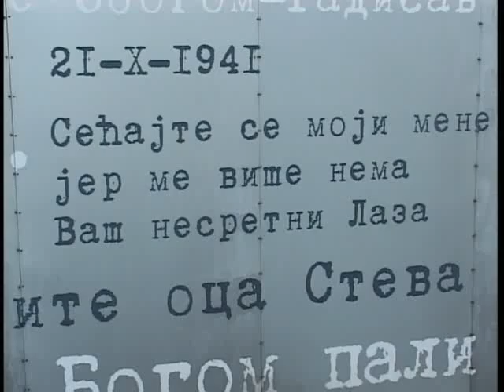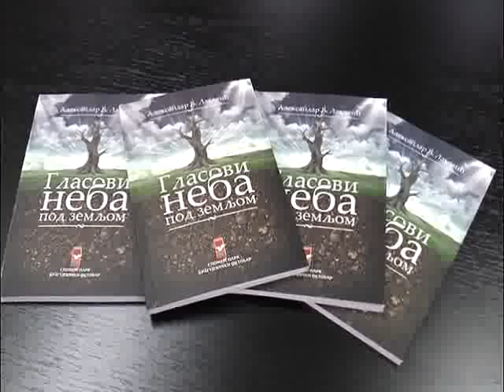OKTOBAR U KRAGUJEVCU